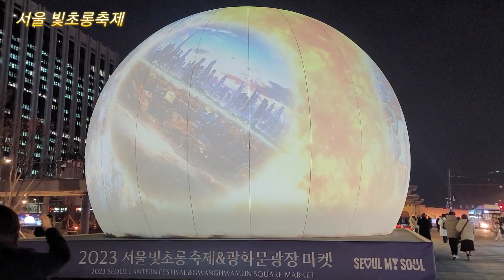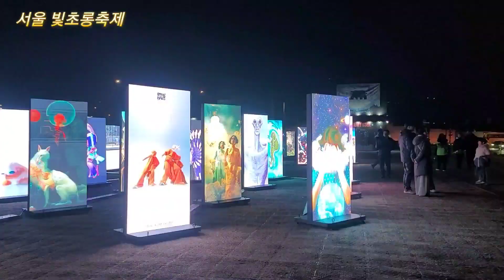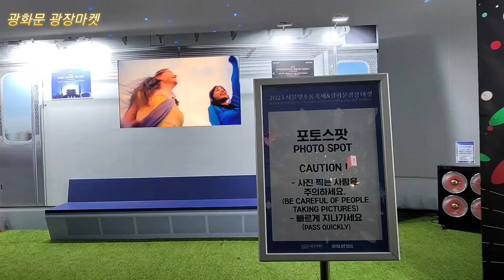[서울라이트] 빛초롱 축제 광화문광장마켓 23.12.15~24.1.21